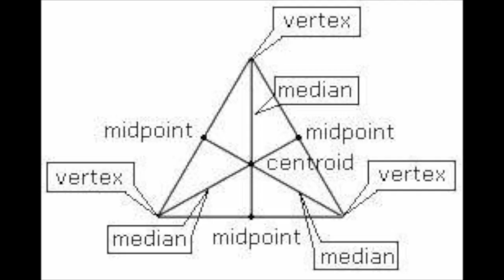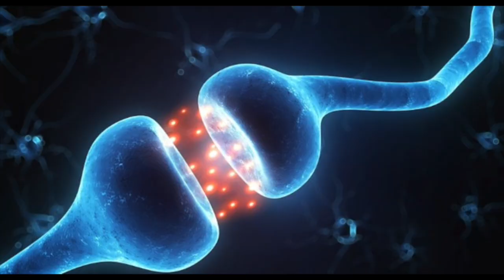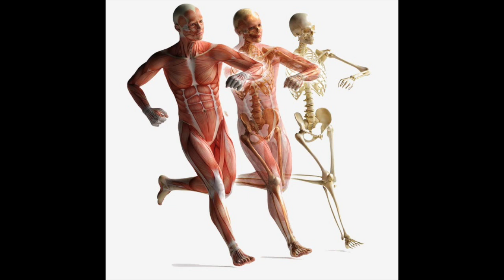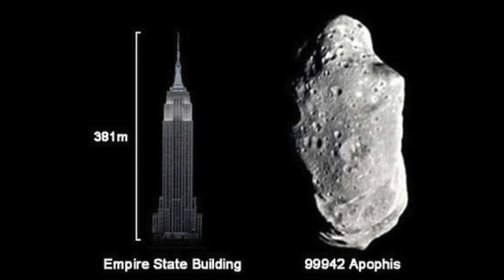2 Wars (Enoch206 by ~GOD~)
song: 2 Wars
lyrics:

There is a subliminal inner-formation war
Occurring now to possess your soul
To use your mind as their own worm-hole
For inter-dimensional shapeshifting hordes.

That dialectic “good” and “evil” polarity of old
That enslaved mankind to die-cast gold
To plough the fields, to reap and sow,
To bloody the soil with violent turmoil,

To this above all: to do what we’re told,
To keep the beat of the drum as we row,
Grinding our grist to flour, kneading their dough
Never knowing why and never wanting to know:

Mankind is the measure between
The extremes of matter and energy
We are the mid-point, median and mean;
Below us are quanta, above us astronomy.

Intergalactic filaments, pulsing tachyonic gravity
Electro-chemicals crossing axon-dendrite gaps
Bipolar black-holes at the cores of spiral galaxies
Neurogenesis bypassing any damaged synapse.

Behind us we leave a wake of altered fates, yet
We are forever trapped inside the present moment
The future remains an uncollapsed wave-form, entropic
Tides drawing us toward a predestined event - our death.

Within all that has a beginning
There exists a key, deciphering its end.
As the tree’s template nests within each living seed
So too may we one day attain even beyond light speed,

Dwelling in baby-universes inside gravitational singularities.
Will humanity survive as souls to evolve into hyperspace
Harnessing worm-holes to bend the continuum’s elements
And outlive the present, stellar-dominated cosmic phase?

Will we still even be “human” then? For one who
battles monsters must take care that they do
not become a monster too, for when you stare long into
the abyss, the abyss stares long back into you.

How “human” are we even now? When among us roam
Homunculi remote-controlled by rebel angel djinn,
Whispering demonic suggestions to them, accursed
Invisible self-defeatist psychic-vampirism at its worst.

For generation after generation, there have been abductions
By Lilitu or Lillin - the baby-snatching “night-hag” demons
from Sumero-Akkadia, dating back some 4 and 1/2 millennia,
Or by “ferries” in European forests or, nowadays, by the alien “Greys.”

For generation after generation, through their subtle influencing,
This single cult under many names has pushed some into successes
While toppling others at a whim; playing “gods” for fools instead,
Thinking there’d never be karmic consequences.

How “human” have we ever been? Our peak as a species
May have happened even before the Agrarian revolution.
The ability to wield many ton megaliths and erect pyramids,
Has certainly been lost to us for at least 2 aeons.

If “peak humanity” truly did occur in ancient Atlantis
Did they contact our future and / or aliens on other planets?
And why in between the Mesopotamian flood and this
Very moment, have these alien / future gods abandoned us?

Or is their ancient plan programmed in so elementally
That it is as inevitable as an asteroid’s trajectory
As unalterable as death being all our single destiny
As inescapable as one’s own already ghostly mortality?

So we fight a war on two fronts - one to either side of us,
Torn between, on the one hand: the solid, material sciences,
And on the other hallucinated “spiritual” drug-induced nonsense.
Struggling to regain our own innermost innocence.